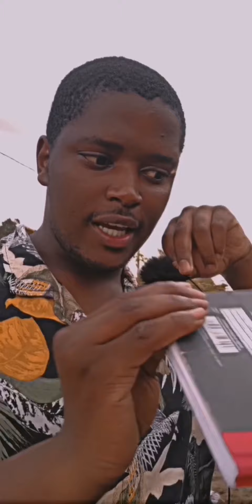The Role Of Spiritual Teachings Of Imboni Dr. Uzwi Lezwe The Leader Of The Revelation Spiritual Home